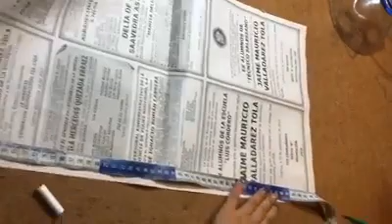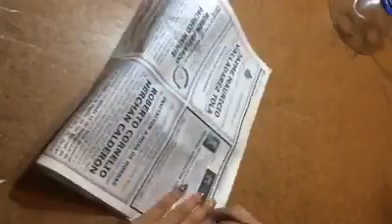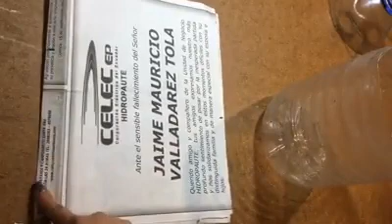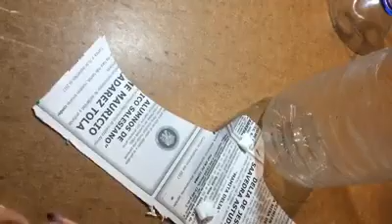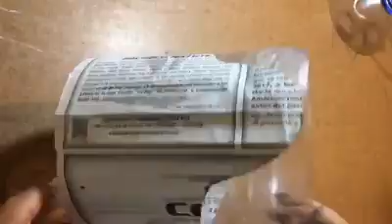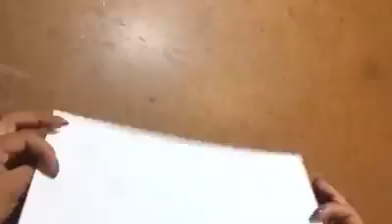Como hacer una gallina porta huevos con una botella plástica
hola amigos como han estado, espero que les guste la idea de reutilizar botellas para convertirlas en un hermoso contenedor en forma de gallina .vamos inténtalo